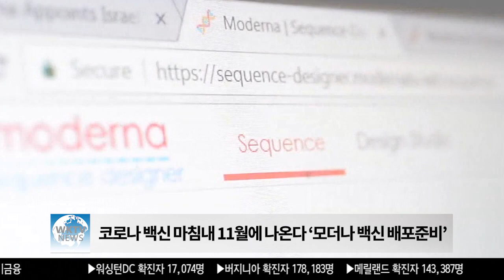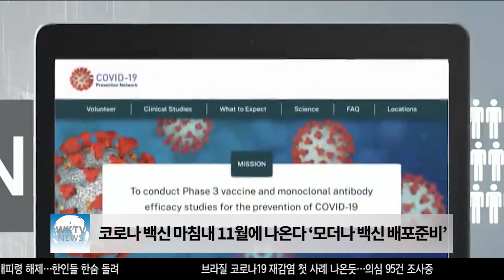코로나 백신 마침내 11월에 나온다 ‘모더나 백신 배포준비’